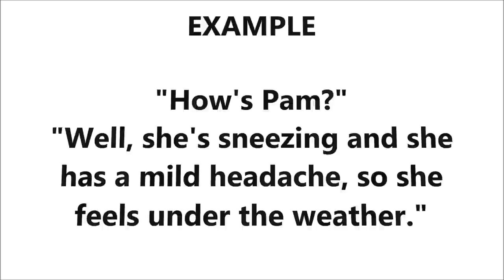Idiom ~ Under the Weather